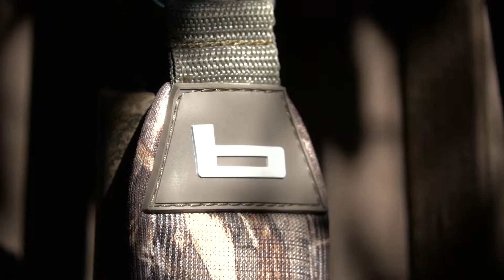The Great Unknown